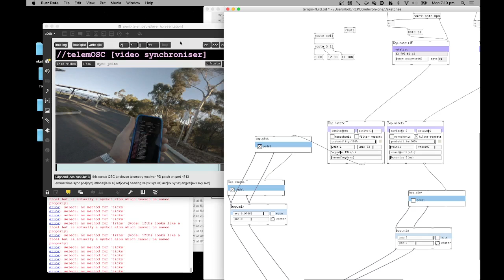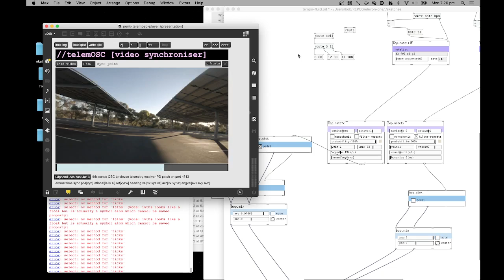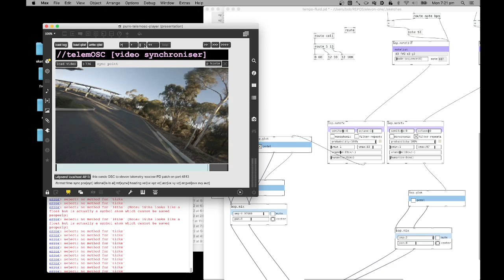elevon one devlog 57